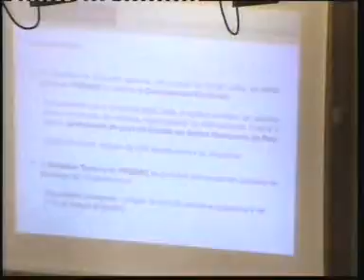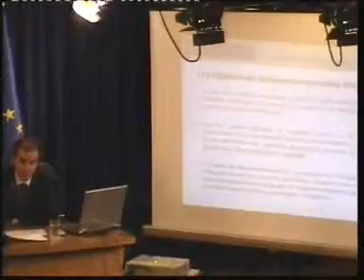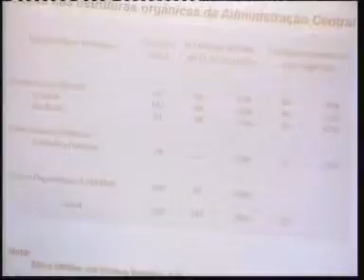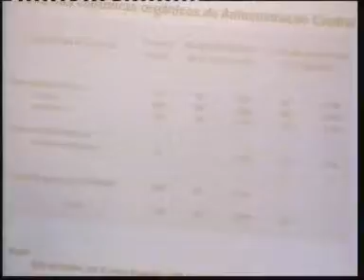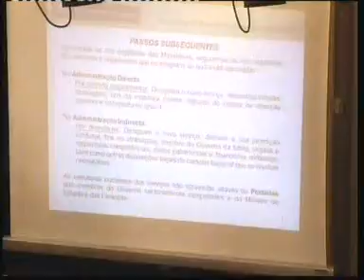Conselho de Ministros de 27 Outubro 2011